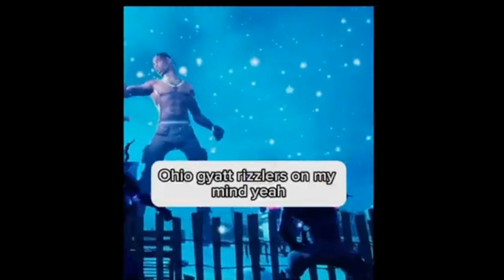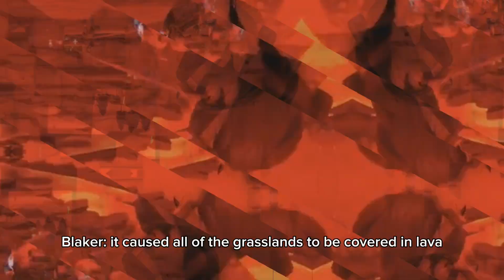Blaker's Battle Royale Season 8 - Hell Awaits